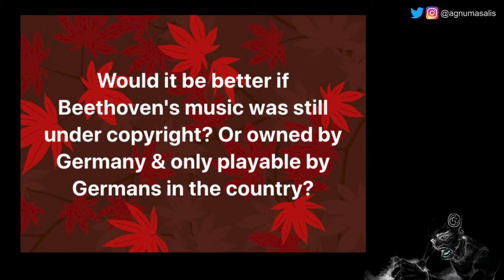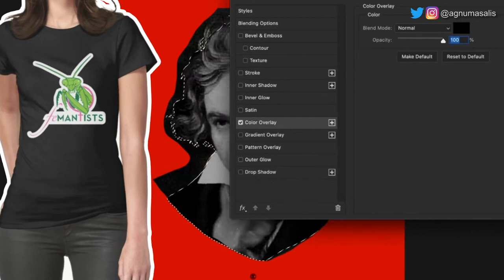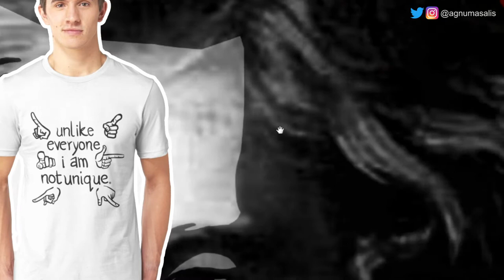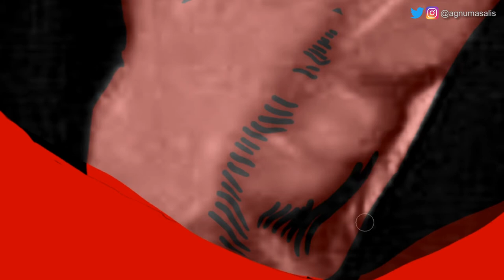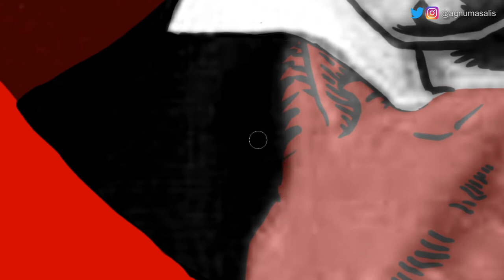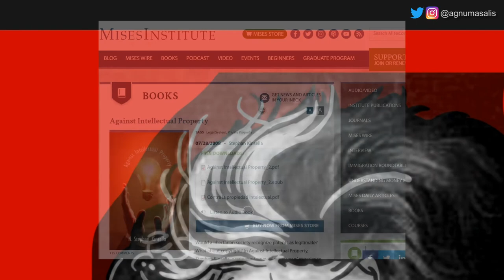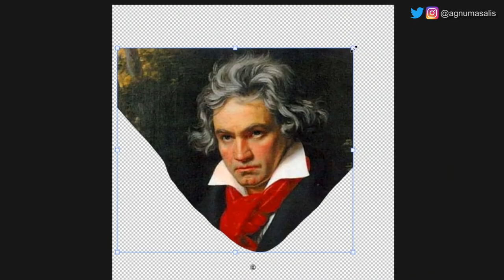What Does It Mean To Own Art? | Thoughts on copyright & usage of art through Beethoven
Would it be better if Beethoven's music was still under copyright? Or owned by Germany only to be played by officially ethnic German citizens within the borders of the country?

Part of the my series on art.